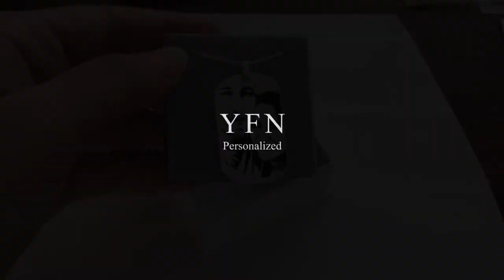Infinity Love Heart Photo Necklace with message Pendant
"LOVE 💕TO BE LOVED'' BY YOU 😘Personalized Photo Necklace ! 👉Get Free Delivery✈️On All Orders Online !